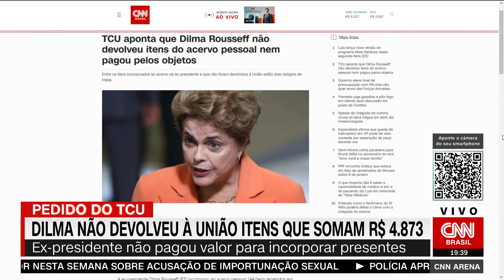Análise: Valor de itens que Dilma não devolveu justifica apropriação? | CNN ARENA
A ex-presidente Dilma Rousseff (PT) incorporou ao acervo pessoal 144 bens recebidos em cerimônias no exterior e no Brasil durante seu mandato, entre 2011 e 2016. Em 2020, novamente, a unidade técnica reafirmou que restavam localizar seis bens recebidos pela petista, cujo valor correspondia a R$ 4.873. A analista de economia Raquel Landim, os comentaristas Helio Beltrão e Joel Pinheiro, e a ex-deputada estadual Janaína Paschoal debatem se o valor dos itens justifica a apropriação.